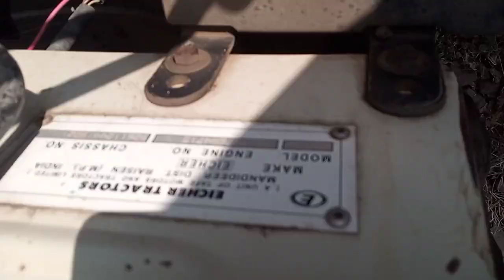EICHER 368 2WD टेक्टर का चेसिस नं और विन प्लेट किस जगह पर आता देखें | चेसिस नं और विन प्लेट लोकेशन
Your Queries-

How to a perfect valuation and inspection of used vehicle
How to find chassis number location in all Eicher
VIN plate location of Eicher pro 1095 XP
Chassis number and Vin plate location kaise dunde Eicher me
finding chassis number and Vin plate location of all used vehicle
where is chassis number and Vin plate location found in used vehicle
Chassis number location of All Used Vehicles
Chassis number location In Maruti suzuki Omni
Chassis number location in Maruti suzuki Eeco
Chassis number location in S-Presso Car
Chassis number location in Ertica Car
Chassis number location In Swift Dzire Car
Chassis number location In Alto 800 Car
Chassis number location In  Hyundai Cars
Chassis number location In Tata Motors Cars
Chassis number location In Hyundai Creta
Chassis number location In Mahindra Cars
Chassis number location In XUV 100
Chassis number location In XUV 300
Chassis number location In XUV 500
Chassis number location In Toyota Innova Car
Chassis number location In Mahindra Thar
Chassis number location In Mahindra bolero camper
Chassis number location In Mahindra bolero SLX
Chassis number location In Mahindra bolero Pickup
Chassis number location In All Mahindra Tractors
Chassis number location In All Swaraj Tractors
Chassis number location In All Escorts Tractors
Chassis number location In All Eicher Tractors
Chassis number location In All Bikes
Chassis number location In Activa 6g
Chassis number location In Activa 5g
Chassis number location in all bullets
Chassis number location In all hero bike's
Chassis number location In HF Deluxe Bike
Vin plate location in all swaraj tractors
Vin plate location in all Mahindra tractors
VIN plate location in all Eicher tractors
Vin plate location in all escorts tractors
Vin plate location in all Maruti suzuki Cars
Vin plate location in all Hyundai cars
Vin plate location in all innova Cars
Vin plate location in all Jaguar Cars
Vin plate location in all BMW'S Car's
Vin plate location in all Super Car's
Vin plate location in all Super Bikes
Vin plate location in Maruti suzuki Eeco
Vin plate location in Maruti suzuki Omni
Mahindra & Mahindra Financial Services limited
Indusind bank
kogta financial Ltd
RBL Bank
HDFC BANK
Cholalamadalam and financial company Limited
Yes bank
Kotak Mahindra Bank
Mannapuram Finance
Au Small Finance Ltd
Sundaram Finance Solutions Ltd